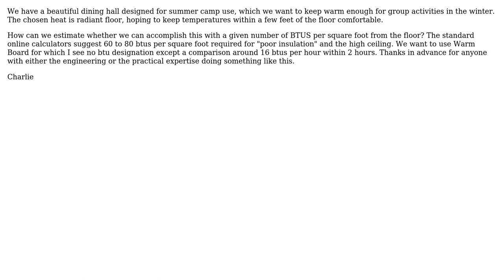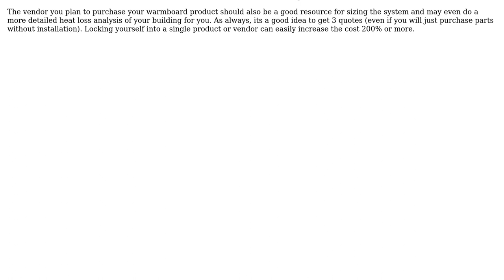Heating an uninsulated campground building with high ceiling and radiant floor in New England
Engineering: Heating an uninsulated campground building with high ceiling and radiant floor in New England

With thanks & praise to God, and with thanks to the many people who have made this project possible! You are responsible for your own actions.